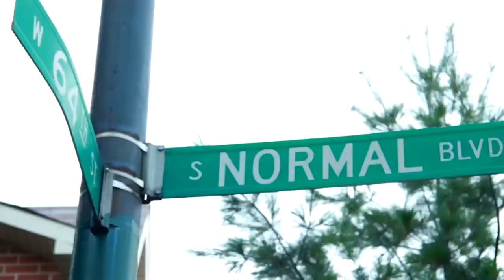Lil Reese I Need That Music Video ♪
LIL REESE - I NEED THAT